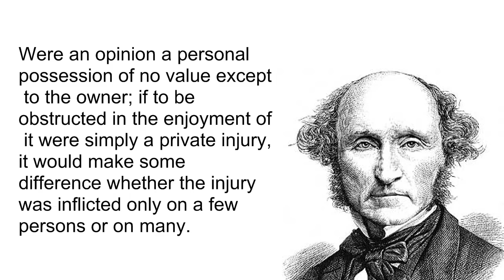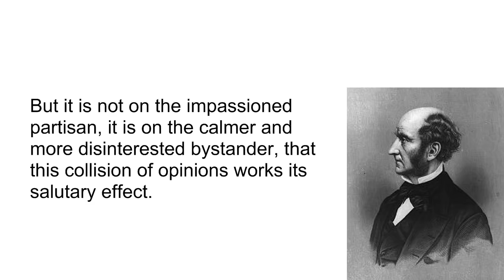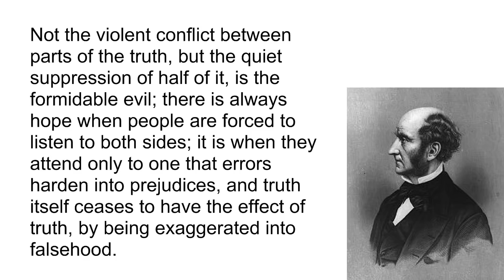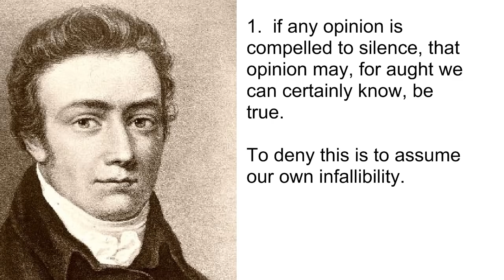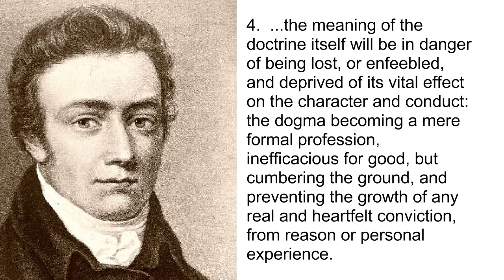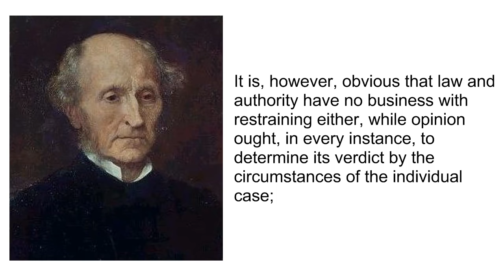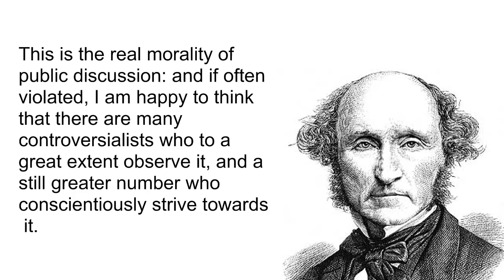"On Liberty" by John Stuart Mill, excerpted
John Stuart Mill's essay on the importance of freedom of expression.  What he has to say here reflects my own views on why it's important that people feel free to be able to speak... and to be heard.   Without debate, no idea can be trusted.  This applies to the recent controversies on the Yale campus, and it applies to Thunderf00t and Laughing Witch's conflict.

Free speech issues at Yale.